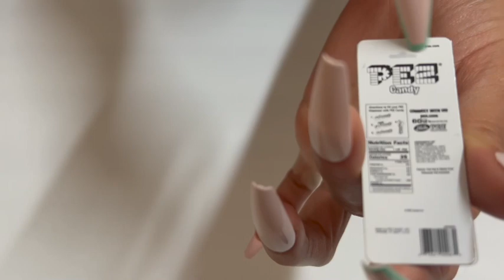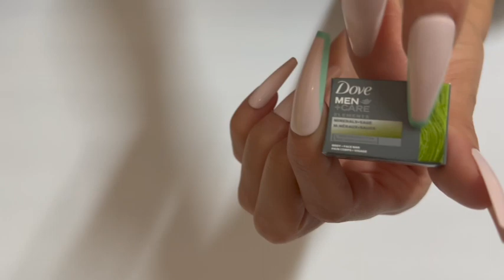Fall Asleep In Under 20 Minutes 😴 | Tapping On Mini Brands | ASMR